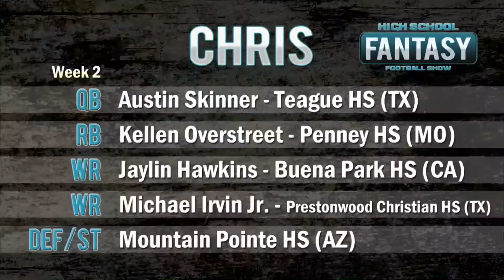HIGH SCHOOL FANTASY FOOTBALL - September 18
Zack Poff and Chris Stonebraker go head to head in MaxPreps High School Fantasy Football. Each week they will pick a team and see who scores the most points!

WEEK 3 LINEUPS

ZACK
QB   - Tony James (Bowie, TX)
RB   - Markell Jones (Winchester, IN)
WR  - Preston Williams (Lovejoy, GA)
WR  - Devin Duvernay (Sachse, TX)
DEF - De La Salle (CA)

CHRIS
QB   - Jake Browning (Folsom, CA)
RB   - SoSo Jamabo (Plano West, TX)
WR  - Carson Williams (Gruver, TX)
WR  - Timmy Jones (Biloxi, MS)
DEF - Katy (TX)

WEEK 2 SCORE
CHRIS: 144
POFF: 180

SCOREBOARD
ZACK - 2
CHRIS - 0